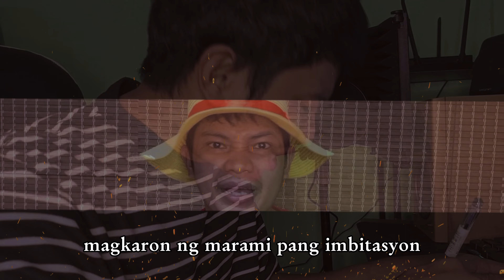GLOC-9 X TRIBAL GEAR 44BARS RAP CHALLENGE